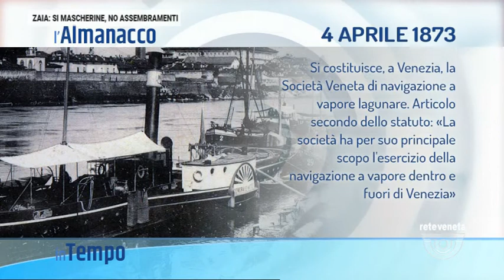IN TEMPO | 04/04/2021 05:00